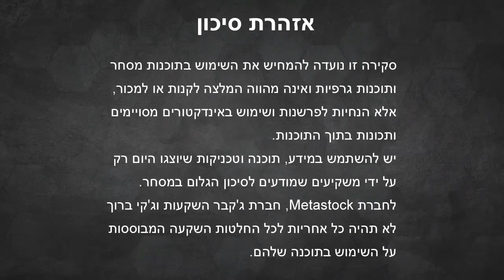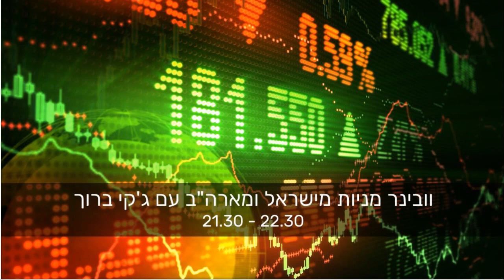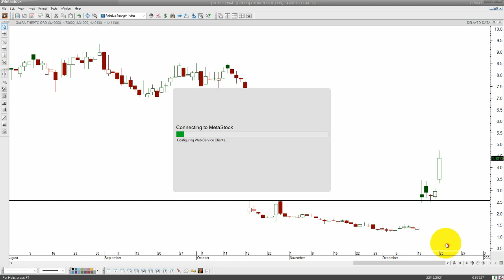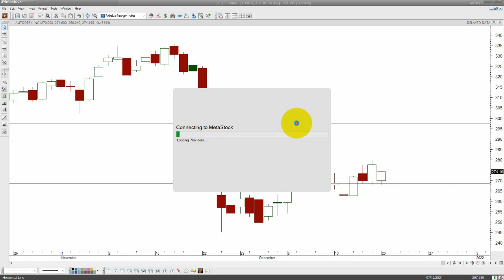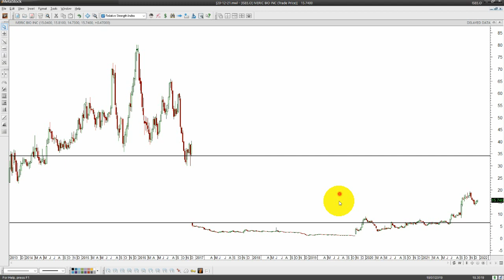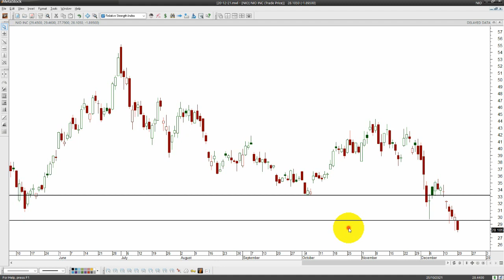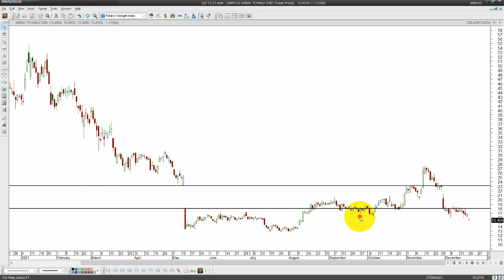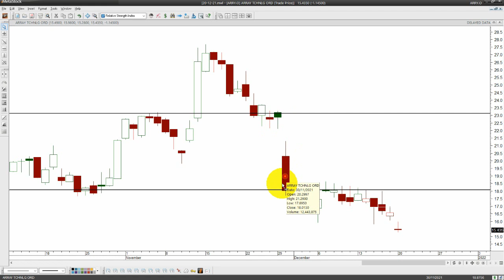המניה שנתנה 50% בתוך ארבעה ימי מסחר!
אתמול, יום שני ה-20.12.21, התקיים וובינר מניות בחדר הלימוד של שרות המנויים ובו ניתוח מניות במעקב ובניהן המניה שצבעה לנו את התיק בירוק עם 50% עליה בארבעה ימים!
הצטרפו עכשיו לשרות המנויים לחודש ניסיון בהטבה של 70% הנחה
כולל קורס אינטרנטי עם מעל 40 שיעורים בקישור שכאן